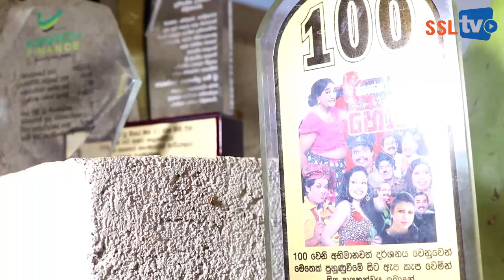අලුත් බිරිඳ ගැන අපොංසු කළ හෙළිදරව්ව Jayasekara aponsu